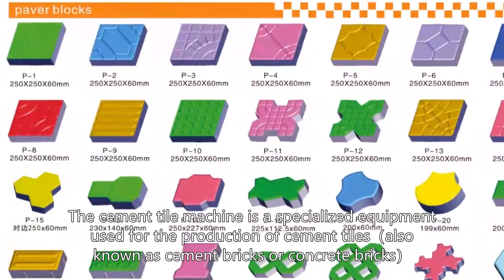Cement Tile Machine,interlocking brick machine china,manual block making machine,cement ki machine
The cement tile machine is a specialized equipment used for the production of cement tiles (also known as cement bricks or concrete bricks). Cement tiles are commonly used for paving sidewalks, courtyards, gardens, driveways, and other areas, offering both decorative and practical benefits.
Here is some basic information about the cement tile machine:

1.Working Principle: The cement tile machine compresses a mixture of cement, sand, aggregates, and water into bricks of specific shapes. This typically involves mixing cement, sand, aggregates, and water to form a slurry, which is then molded using molds and ultimately cured into bricks through vibration and pressure.
2.Mold Design: One crucial component of the cement tile machine is the mold. The design of the mold determines the final shape and pattern of the tiles. These molds come in various types to produce cement tiles of different shapes and sizes.
3.Vibration System: Vibration is a critical step in the cement tile machine's operation. Vibrating the concrete during the production process helps eliminate air bubbles, improving the compactness and strength of the bricks.
4.Pressure System: The pressure system is used to compress the concrete mixture into the desired shape and density. This ensures that the cement tiles have sufficient strength and durability.
5.Automation Level: Some cement tile machines have a high level of automation, allowing for continuous production and increased efficiency. This includes automated feeding, vibration, molding, and discharge functions.
6.Power and Energy: Cement tile machines typically use electricity as their power source. Some models may feature higher energy efficiency, employing advanced electrical and control systems to reduce energy wastage.
7.Maintenance: To ensure the long-term stable operation of the cement tile machine, regular maintenance is necessary. This may involve cleaning, lubrication, and inspection of replaceable parts.

The cement tile machine plays a crucial role in construction and municipal engineering, providing an economical and efficient method for producing a variety of decorative and structural cement tiles.